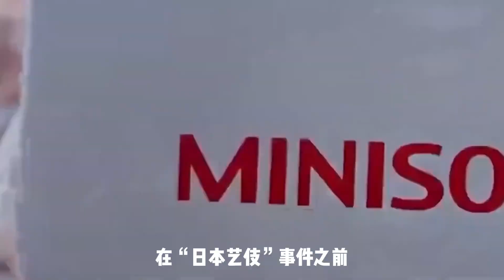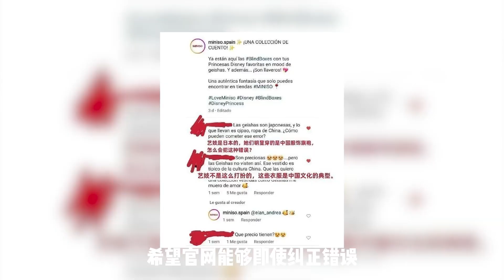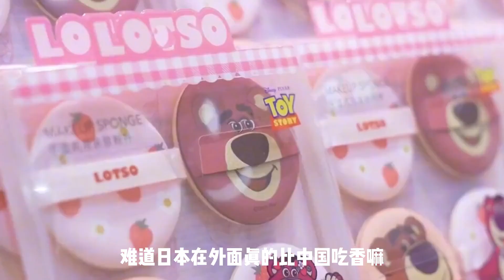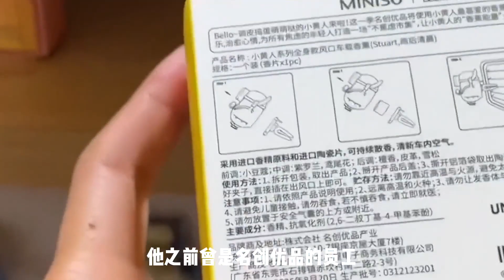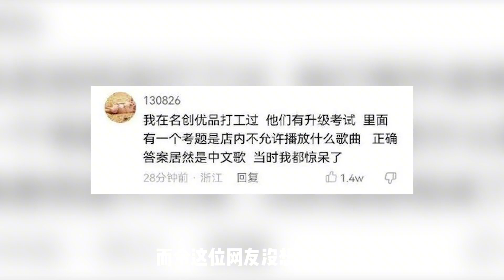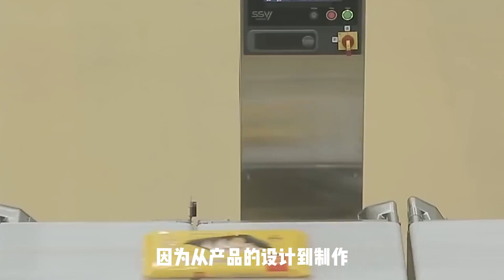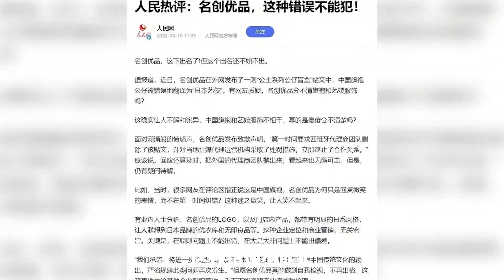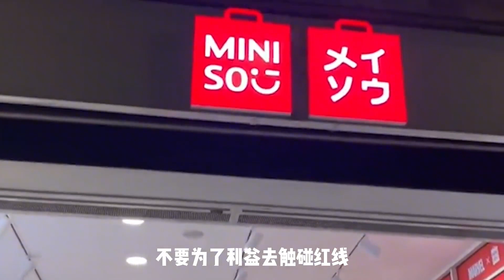中國企業掛著日本國旗，到處聲稱自己是日企，竟還禁止放中國歌曲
No.5 | 偏心母親兩套房全給小兒子，晚年卻找大兒子養老，大兒子：滾